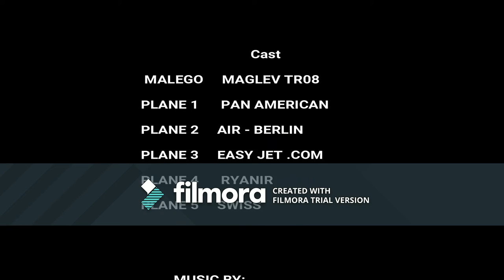'WILD CRAZY TRAINZ' TRAINZ VS PLANEZ